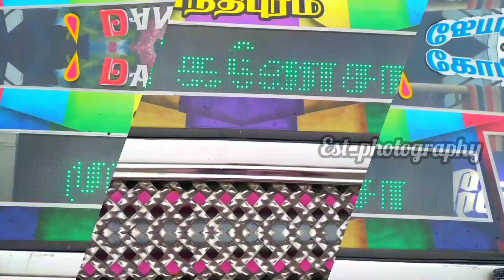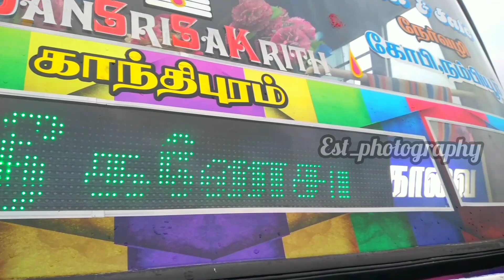SRI GANESHA BUS SERVICE | TN 36 AT 5666 | WARRIOR 2 |FULL VIEW OF BUS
Special thanks to : Velu anna & Hari Anna & Dhanasekar Anna🙏❤